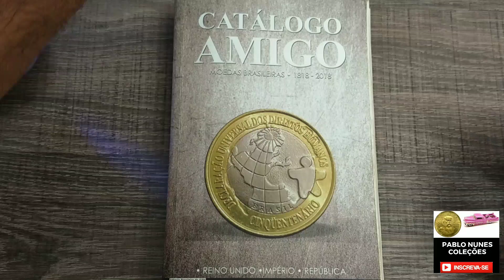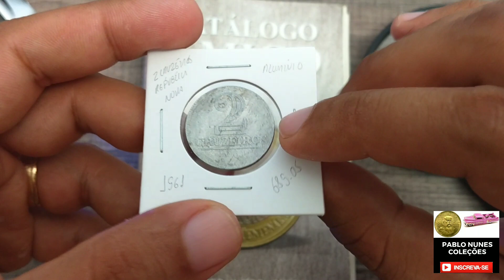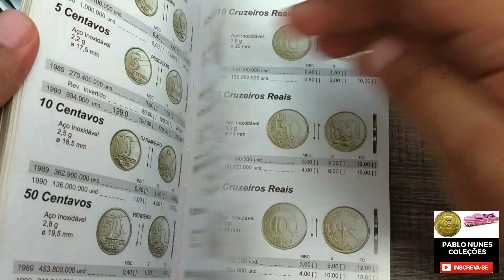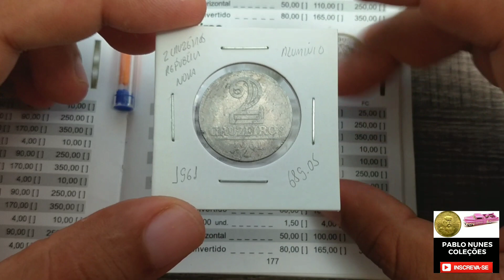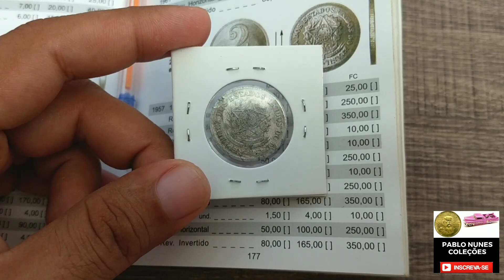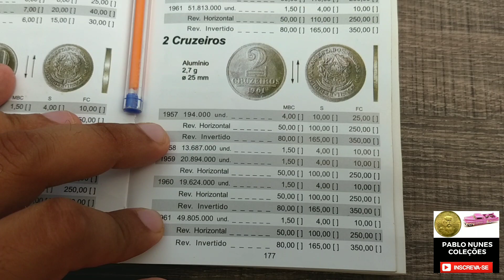Moeda 2 Cruzeiros ano 1961 alumínio, valores atualizados de catálogo 2019.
Segue o link do grupo no WhatsApp, grupo de vendas de moedas e materiais Numismáticos.

Segue o link do nosso canal no Telegran, grupo de venda de moedas e artigos Numismáticos , ótimos produtos .

pablonunescoleções Quer comprar vender ou trocar suas moedas meu ZAP .
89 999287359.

Temos o livro BENTES 6° edição pra venda.
E também o catálogo amigo de moedas e cédulas 2019.